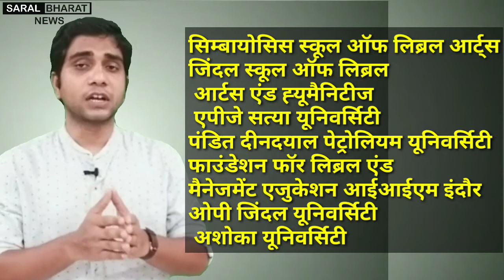Liberal Arts क्या है | What is Liberal Arts Education | लिबरल आर्ट एडुकेशन क्यों जरूरी हैं ?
सिम्बायोसिस स्कूल ऑफ लिब्रल आर्ट्स
जिंदल स्कूल ऑफ लिब्रल आर्टस एंड ह्यूमैनिटीज
 एपीजे सत्या यूनिवर्सिटी
पंडित दीनदयाल पेट्रोलियम यूनिवर्सिटी
फाउंडेशन फॉर लिब्रल एंड मैनेजमेंट एजुकेशन आईआईएम इंदौर
ओपी जिंदल यूनिवर्सिटी
 अशोका यूनिवर्सिटी

Anchor - Manish Pandey

Script Writer Surbhi Sah

Edited by Neelesh Patel

What are the 7 liberal arts

Liberal arts colleges in India

Liberal arts in India

Liberal arts careers

History of liberal arts education

Liberal arts degree

Liberal arts majors

What is a liberal arts degree good for